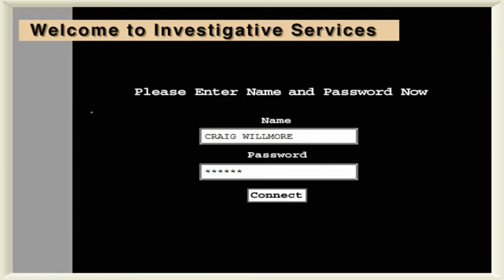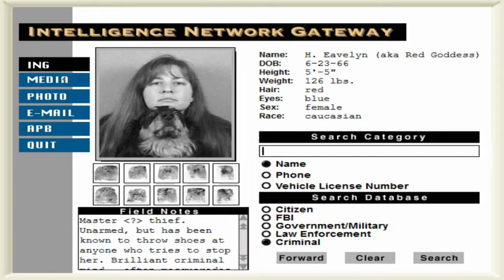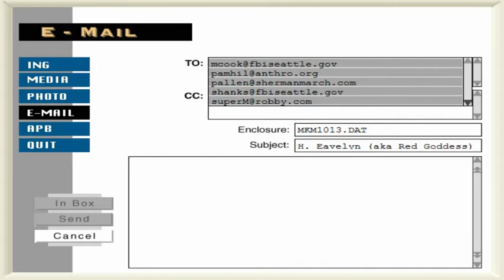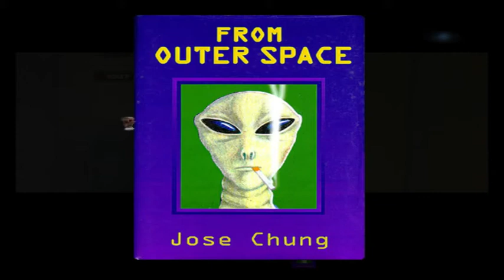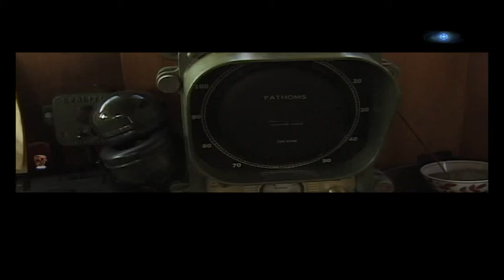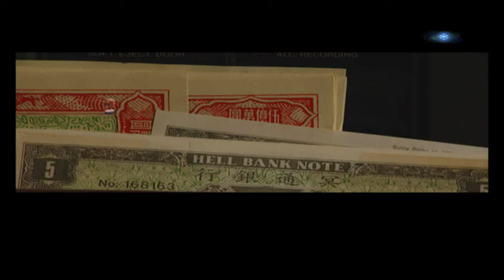James Plays: The X-Files Game (Part Four)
When Agents Mulder and Scully go missing in Seattle, local FBI Agent Craig Willmore is assigned to investigate. Although his investigation leads him to believe the Agents were killed in order to cover up a Russian smuggling operation, a series of strange deaths start to drag him into the world of the X-Files. From Government Cover-ups to alien encounters, he is about to discover the truth is nothing like what he ever could have expected. This game provides a fresh new perspective of the shows story including the Black Oil virus and Rail-car Experiments.